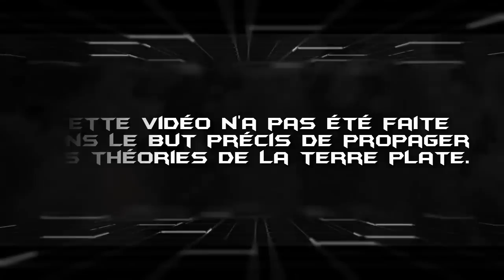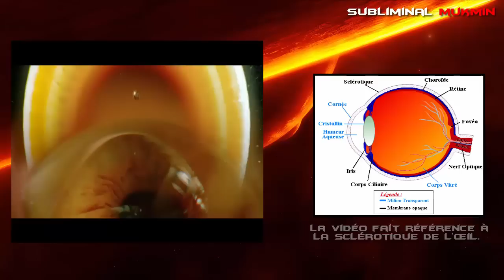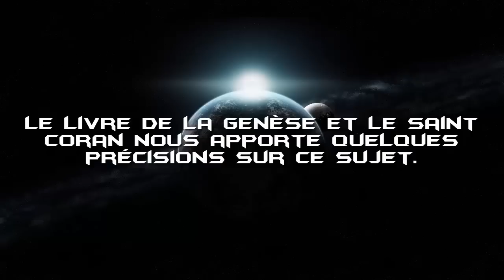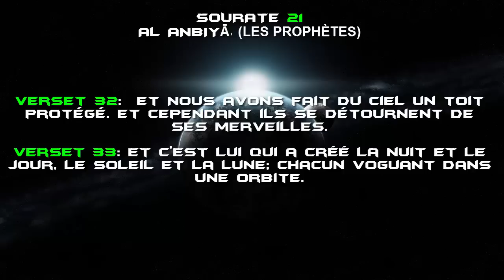🌏CONSPIRATION NASA: Cette vidéo nous dévoilerait t'elle ce que la NASA veut nous cacher ?